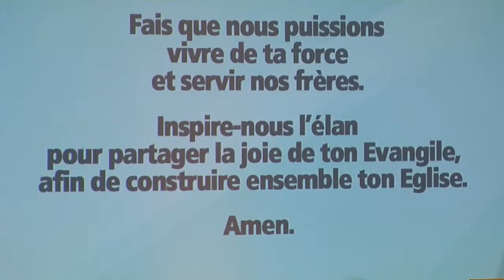Louez-le #5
INTRO C G Am Em F C/G G (bis)

D’ici aux confins de la Terre, va résonner notre prière
Nous chanterons car tout est accompli et nous vivons de l’Esprit
Qu’éclate en toutes les nations, le réveil d’une génération
Nous danserons car tout est accompli et nous crions Jésus-Christ

Louez le louez le qui que vous soyez
Louez le louez le ou que vous soyez
Louez le louez le en toutes circonstances
Louez le louez le voici que Dieu avance

Et de l’Europe et de l’Afrique, de l’Asie jusqu’en Amérique
N’ayons plus peur car tout est accompli et nous vivons de l’Esprit
Jeunes et vieux dans la louange, que chantent l’Eglise et les anges
A Lui l’honneur car tout est accompli et nous crions Jésus-Christ

Du Nord au Sud de l’Est à l’Ouest au chant de notre Père céleste
Dansons ensemble car tout est accompli et nous vivons de l’Esprit
Qu’elles s’appellent, qu’elles jubilent au cœur des mers toutes les îles
Courons ensemble car tout est accompli et nous crions Jésus-Christ

Chrétiens d’Orient et d’Occident, unis autour du Dieu vivant
En Jésus-Christ car tout est accompli et nous vivons de l’Esprit
Et qu’aux quatre coins de la France, s’élève un chant naisse une danse
Pour le Messie, car tout est accompli et nous crions Jésus-Christ

Album : Messe de la Grace

Réconciliation  animée par le groupe Glorious
25min18 à 29min10